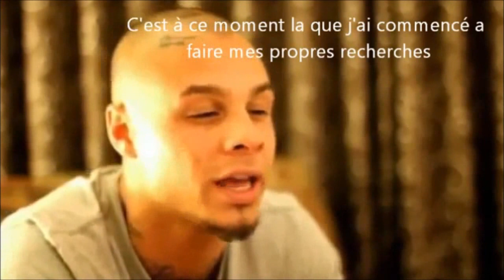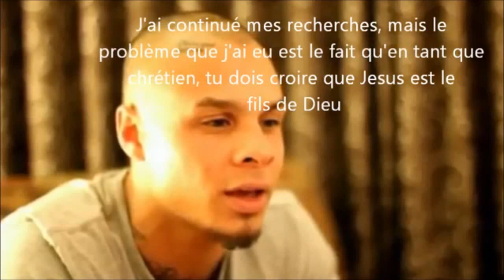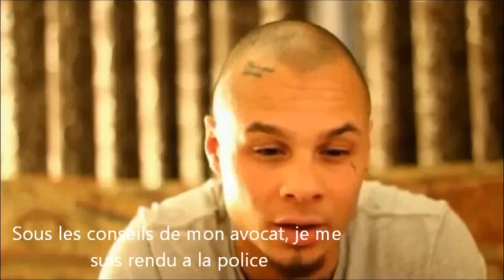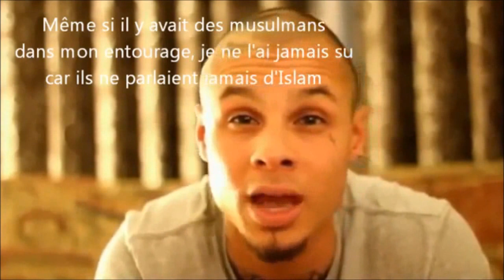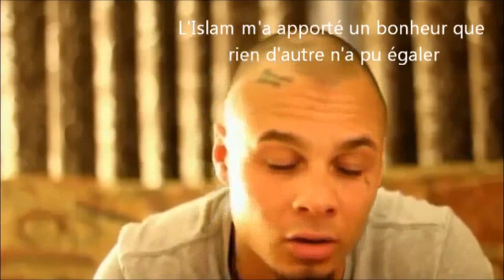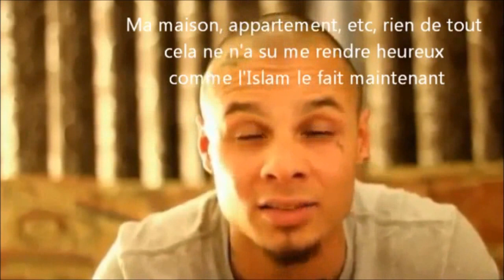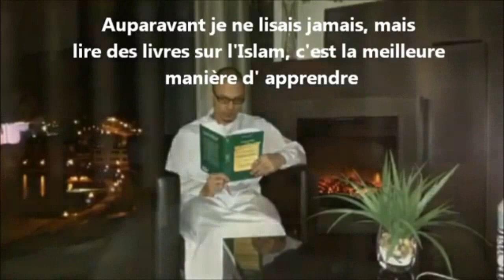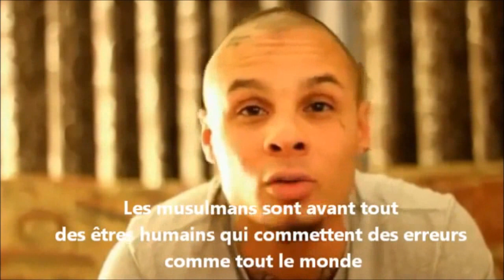Swiss millionaire converted to Islam .part 2